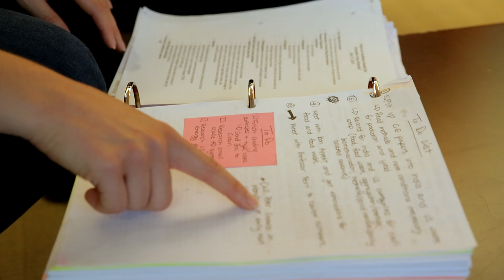Connecting the Liberal Arts and Engineering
The Campaign for Lafayette seeks to strengthen the College's unique connection between liberal arts and engineering. This video features Abby Williams '15, who is working with professors in chemical engineering, environmental science, and policy studies on a way to help India with both waste and energy issues.